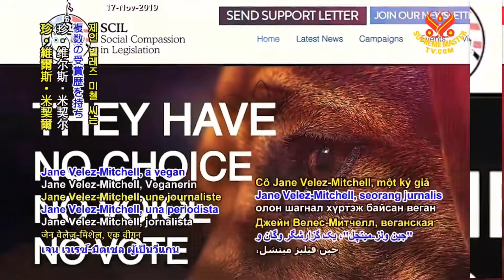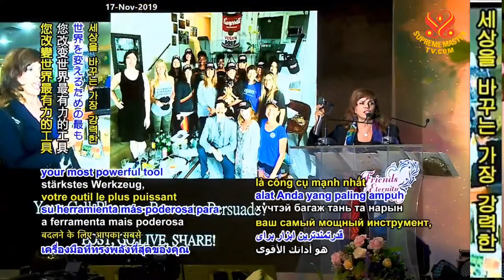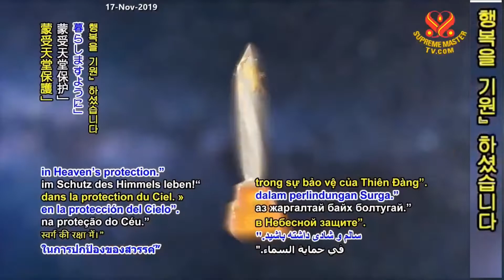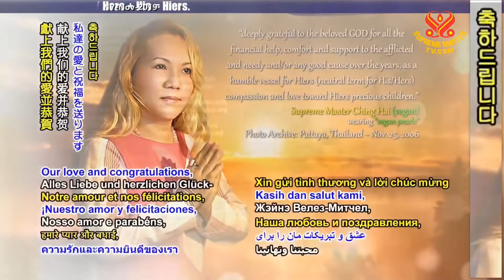Shinning World Awards to Jane Velez - Mitchell & Lisa Bloom, SCIL Oct 1, 2019